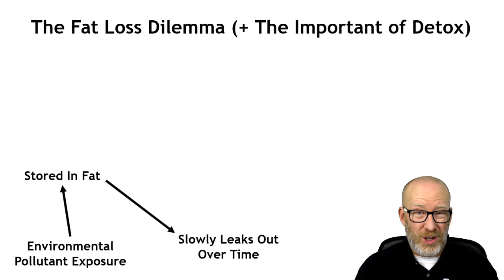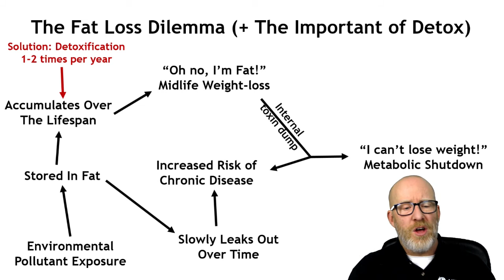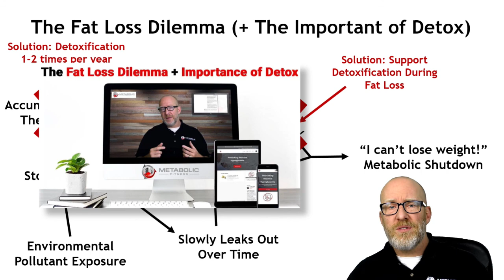Is Losing Weight Loss Unhealthy + Difficult Because of this Missing Piece?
According to research, losing weight in midlife might not be such a good idea, as it is associated with an increased risk of dementia, cardiovascular mortality, and all-cause mortality, just to name a few.

“But wait,” some people say, “I thought being overweight is bad and fat loss is good!?”

Exactly.  Weight loss appears to be a double-edged sword.  On the one hand, we're told that being overweight is healthy, but on the other hand, some research suggests that midlife weight loss might also be unhealthy.  This is why we are calling this The Fat Loss Dilemma.